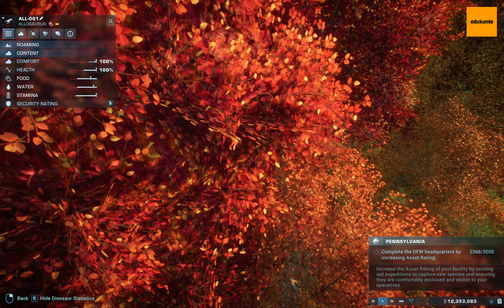Building headquarters part 2 | DFW Campaign part 3: Pennsylvania 1440p60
Jurassic World Evolution 2 DFW Campaign part 3: Department of Fish and Wildlife - Pennsylvania. Building headquarters part 2 in 1440p60.

Download Life in the Machine, detective game
Android version
Amazon App Store
Windows version